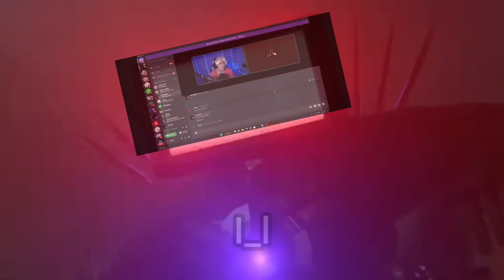skibidi toilet 41 but its horrible